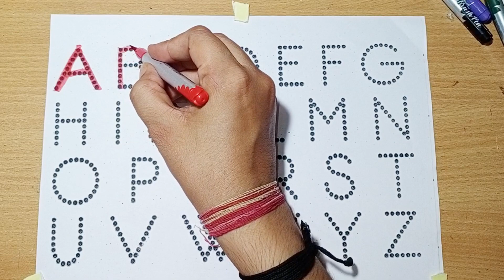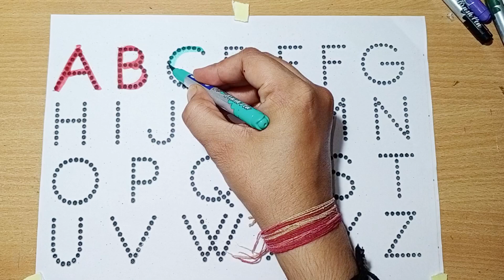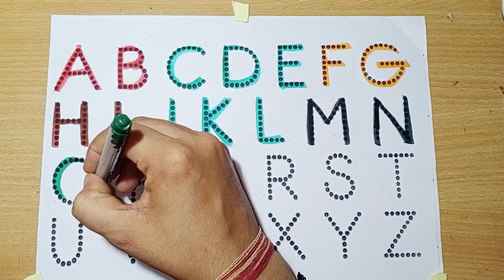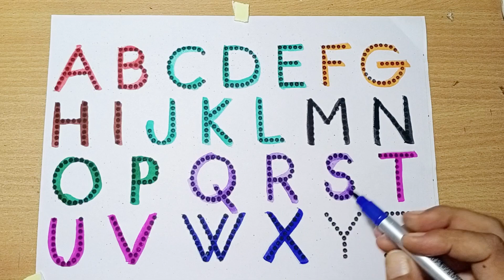A to Z Kids Learn, ABCD Worksheet,kids rhymes,Alphabets,A for Apple B for Ball,English Varnmala.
A to z kids Worksheet,kids rhymes,alphabets,A for Apple b for ball c for cat ,English Varnmala,ABCD
347

ABCD, a to z kids learn,😊Vooku Online kids Tv😊A for apple b for ball c for cat,English Varnmala, Alphabets, phonic songs

😊❤️हेलो बच्चों❤️😊

You tube channel😊 Vooku online kids Tv😊 मैं आपका स्वागत है यहां पर आपको रोजाना सुबह और शाम 8:00 वीडियो देखने को मिलेगी।

खूब पढ़ाई करें।
अगर आप को जीवन मै अपने माता पिता का नाम रोशन करना है और जीवन मैं एक सफल इंसान बना है तो आप लोग मेहनत करो सफलता आप को जरूर मिलेगा

Search कीजिये 👉Vooku online kids Tv👈

other Quiery ❤

1-ABCD
2-abcd video song
3-abcd abcd abcd abcd
4-abcd e f g h i j k l m n o p q r s t
5-abcd rhymes in english
6-abcd abcd abcd
7-abcd e f g h i j k l m n o p q r s t u
8-abcd song videos
9-kids abcd song
10-abcd e f g h i j k l m n o p
11-abcd e f g h i j k l m n o p q r s t u v w x
12-abcd e f g h i j k l m n o p q r s t u v
13-abcd e f g h i j k l m n o p q r s t u v w x y n g
14-abcd e f g h i j k l m n o p q r s t w x y z
15-abcd ka video
16-abcd song abcd song
17-abcd abcd song
18-abcd e f g h i j k l m n o p q r s t u v w
19-abcd a b c d e f g h i j k l m n o p q r s t u v w x y z
20-abcd in hindi
21-abcd ki video
22-abcd wala video
23-abcd e f g h i j k l m n o p l m n o p q r s t u v w x y z
24-abcd e f g h i j k l m n o p q r s t u v w x y z
a for apple b for ball c for cat sumod for dog
apple
c for cat
for kids